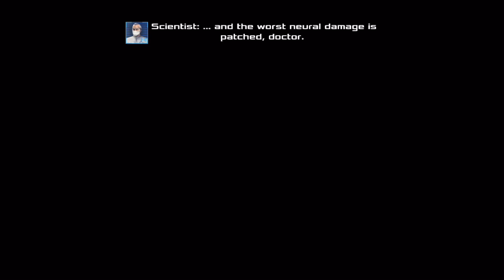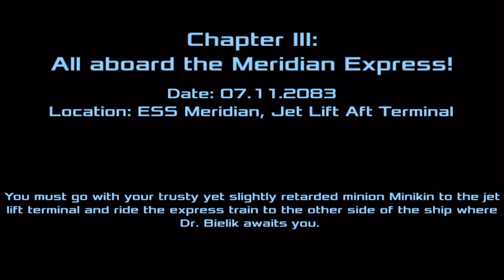Dead Effect 2: 3 mission - Подогнали автомат (ios) #3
Наконец-то нам подогнали автомат и мы можем разносить бошки зомби гораздо быстрее. Кто ещё не поставил Dead effect 2 на свой девайс, рекомендую.